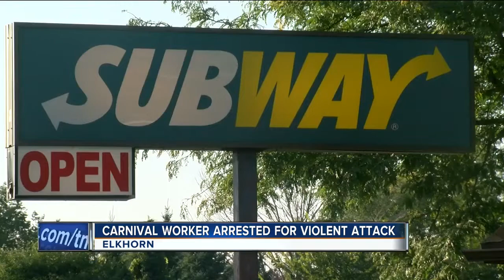Carnival worker accused of violent Elkhorn sexual assault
Bail for a carnival worker accused of sexually assaulting an Elkhorn woman was set at $1 million.